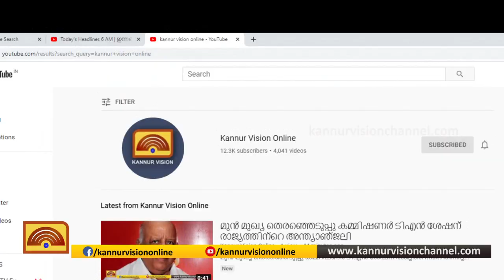വളപട്ടണം, കുപ്പം പുഴകളിലെ മാലിന്യങ്ങള്‍ നീക്കം ചെയ്യാന്‍ നിര്‍ദ്ദേശം